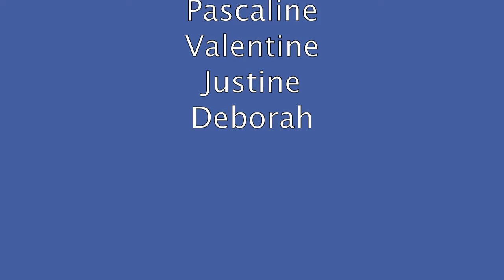la mer 1